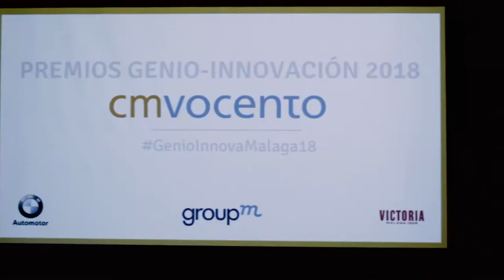SCOPEN - Premios GENIO 2018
Así fue la XI Edición (2018) de los Premios GENIO Innovación de Vocento, que tuvo lugar en Málaga